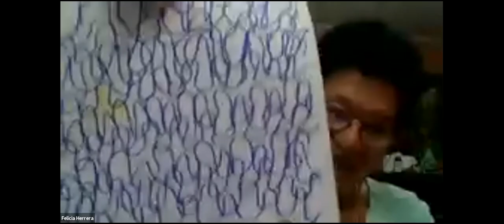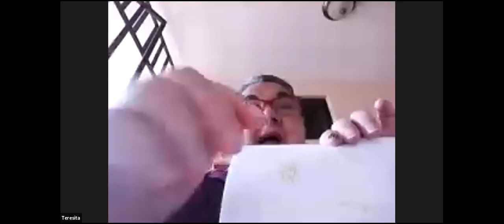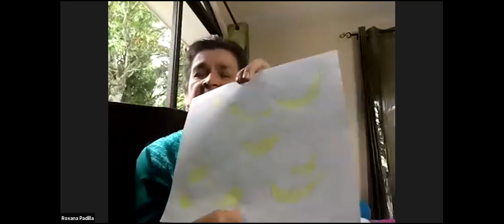Segunda sesión Café Virtual, Respirando vida y exhalando miedo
Un espacio lúdico para la autorreflexión y el reconocimiento emocional por medio de ejercicios de relajación y arteterapia